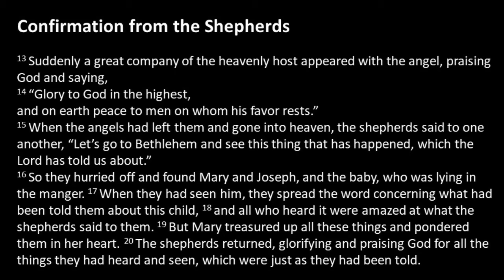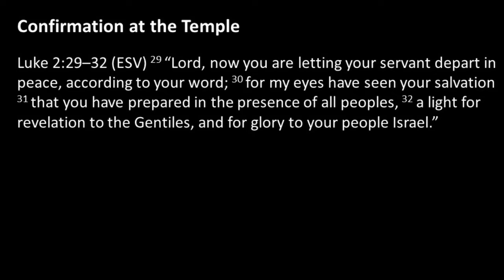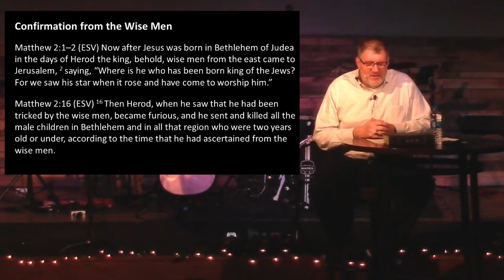The Confirmation of Jesus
Week four of Straight Up Christmas. We put a LOT of faith into the story Mary tells of being met by the angel Gabriel, but let's be honest, she was an unmarried teenager who was pregnant.  What if she was making the whole thing up? Fortunately, there are a number of unrelated strangers who confirm the remarkable story of Who Jesus is: a group of shepherds watching their flock by night, a couple strangers at the temple when Jesus was 8 days old and a group of astrologers who traveled from the far East.